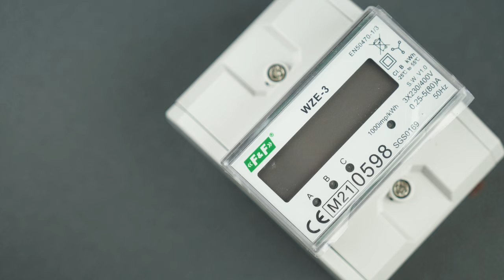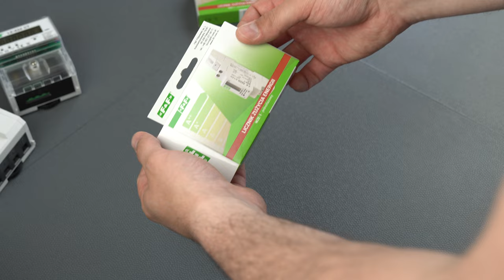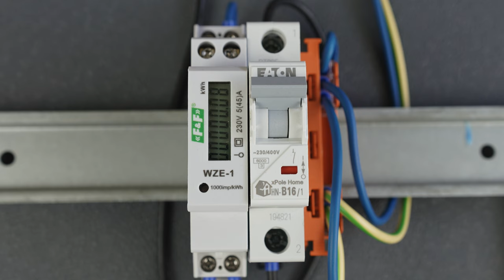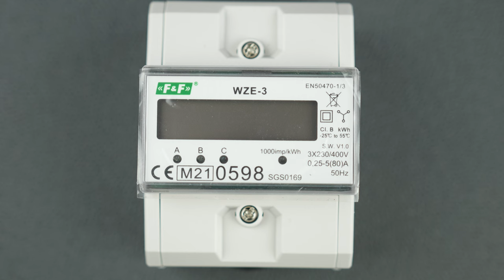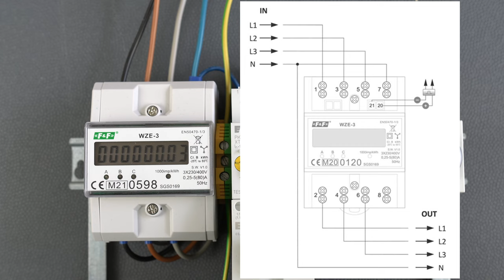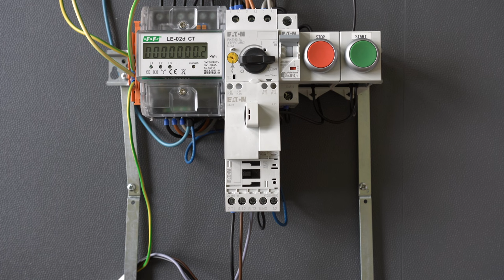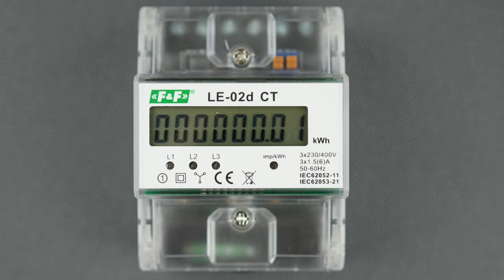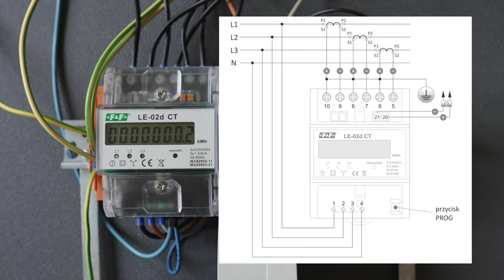Liczniki energii elektrycznej - liczniki do pomiaru bezpośredniego i półpośredniego. 5 lat gwarancji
Licznik jednofazowy zużycia energii elektrycznej z wyświetlaczem LCD. Prąd 45 A.
WZE-1 jest statycznym (elektronicznym) wzorcowanym licznikiem zużycia energii elektrycznej prądu przemiennego jednofazowego w układzie bezpośrednim.
Licznik posiada certyfikat zgodności z MID i 5-letnią gwarancję.
Działanie
Specjalny układ elektroniczny pod wpływem przepływającego prądu i przyłożonego napięcia generuje impulsy w ilości proporcjonalnej do pobieranej energii elektrycznej. Pobór energii sygnalizuje pulsowanie diody LED. Liczba impulsów jest przeliczana na energię pobraną. Jej wartość wskazywana jest  na segmentowym wyświetlaczu LCD. Cyfry po przecinku oznaczają części setne (.01 kWh =10 Wh).

Zgodność z normami
MID 2014/32/EU nr TCM 221/12-4971
EN 50470-1/3

Uwaga!
Wzorcowany jednofazowy licznik zużycia energii elektrycznej WZE-1 posiada wyjście impulsowe SO+ - SO-. Pozwala to na podłączenie innego urządzenia impulsowego sczytującego (SO) impulsy generowane przez wskaźnik. Do poprawnej pracy licznika nie jest wymagane podłączenie dodatkowego urządzenia.
Licznik posiada możliwość plombowania  osłon zacisków  wejściowych i wyjściowych uniemożliwiające zrobienie obejścia licznika.

Trójfazowy licznik zużycia energii elektrycznej. Prąd 80 A.
WZE-3 jest statycznym (elektronicznym) wzorcowanym licznikiem energii elektrycznej prądu przemiennego trójfazowego w układzie bezpośrednim.
Licznik posiada certyfikat zgodności z MID.
Działanie
Specjalny układ elektroniczny pod wpływem przepływającego prądu i przyłożonego napięcia w każdej fazie generuje impulsy w ilości proporcjonalnej do pobieranej energii elektrycznej w tej fazie. Pobór energii w fazie sygnalizowany jest miganiem odpowiedniej diody LED (L1, L2, L3). Suma impulsów z trzech faz sygnalizowana miganiem diody LED (800imp/kWh) przeliczana jest na energię pobraną w całym układzie trójfazowym, a jej wartość wskazywana jest przez segmentowy wyświetlacz LCD.
Cyfry po przecinku oznaczają części setne (.01 KWh =10Wh).

Zgodność z normami:
Certyfikat MID 2014/32/EU nr 0120/SGS0169

Uwaga!
Licznik posiada wyjście impulsowe SO+ - SO-. Pozwala to na podłączenie innego urządzenia impulsowego sczytującego (SO) generowane impulsy przez licznik. Do poprawnej pracy licznika nie jest wymagane podłączenie dodatkowego urządzenia.
Trójfazowy licznik do pomiaru półpośredniego. Z programowalną przekładnią.
LE-02 CT jest statycznym (elektronicznym) wzorcowanym wskaźnikiem energii elektrycznej prądu przemiennego trójfazowego w układzie półpośrednim. Wyposażony w podświetlany wyświetlacz LCD.

Licznik energii elektrycznej przeznaczony jest do współpracy z przekładnikami prądowymi o prądzie pierwotnym Ip z zakresu 5÷6000A i prądzie wtórnym 5 A. Maksymalny prąd mierzony układu określony jest wartością prądu pierwotnego Ip zastosowanego przekładnika prądowego. Użytkownik ma możliwość ustawienia we wskaźniku wartości przekładni zastosowanych przekładników, co pozwala na wskazania wartości rzeczywistej pobranej przez układ energii elektrycznej.
Działanie
Specjalny układ elektroniczny pod wpływem przepływającego prądu i przyłożonego napięcia w każdej fazie generuje impulsy w ilości proporcjonalnej do pobieranej energii elektrycznej w tej fazie. Pobór energii w fazie sygnalizowany jest miganiem odpowiedniej LED (L1, L2, L3). Suma impulsów z trzech faz sygnalizowana miganiem LED przeliczana jest na energię pobraną w całym układzie trójfazowym, a jej wartość wskazywana jest przez segmentowy wyświetlacz LCD.
W pamięci wskaźnika zachowane są wartości prądów pierwotnych Ip przekładników możliwych do zastosowania.

Wyjście impulsowe SO
Wskaźnik zużycia energii elektrycznej posiada wyjście impulsowe SO+ - SO-. Pozwala to na podłączenie licznika impulsowego zczytującego (SO) generowane impulsy przez licznik. Do poprawnej pracy wskaźnika nie jest wymagane podłączenie dodatkowego urządzenia. Stała impulsowa licznika wynosi 12000imp/kWh dla maksymalnej wartości prądu wejściowego licznika, czyli prądu wtórnego przekładnika (5A). Przy zastosowaniu dedykowanych przekładników liczbę impulsów przypadających na 1kWh obliczamy ze wzoru (12000 × 5)/Ip, gdzie:
Ip - prąd pierwotny zastosowanych przekładników.

Przykład:
dla przekładnika 5/5 A (Ip=5): (12000×5)/5=12000 imp/kWh
dla przekładnika 100/5 A (Ip=100): (12000×5)/100=600 imp/kWh

UWAGA! Ze względów bezpieczeństwa rejestracji danych czynność nastawy przekładni można dokonać tylko jednorazowo.

Wartości prądów Ip przekładników wpisane w pamięć wskaźnika:
Kolejne przyciśnięcie przycisku programowania powoduje skok do kolejnej wartości.
Po przejściu na żądaną wartość w celu potwierdzenia wybranej wartości trzymać przycisk powyżej 30s.